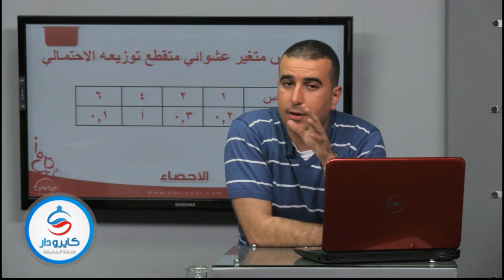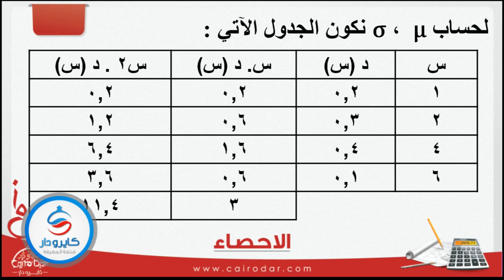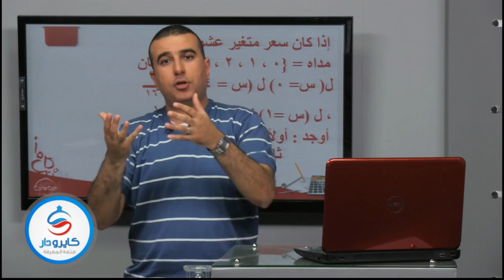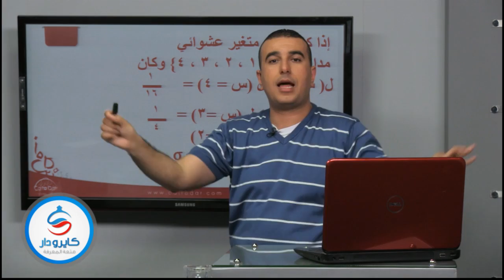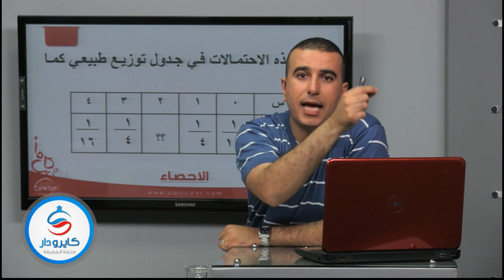رياضة 2 - احصاء -الجزء الثانى- 03